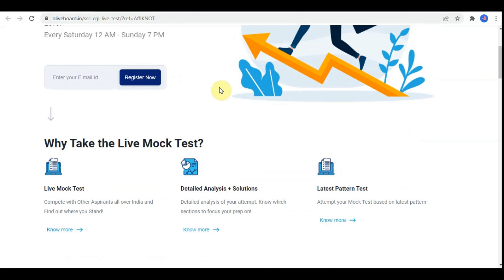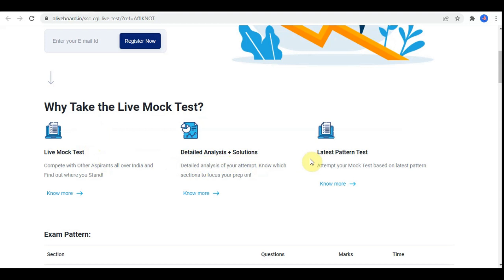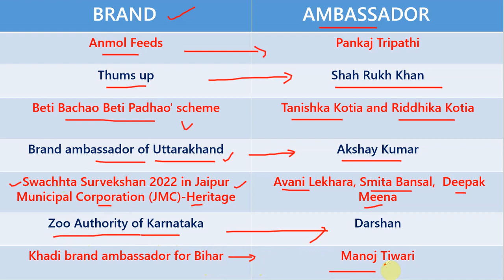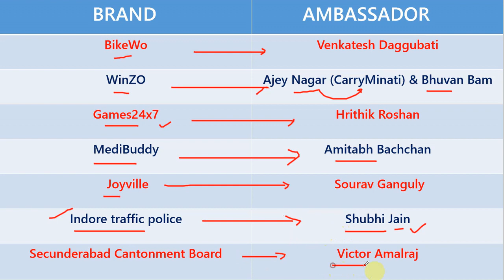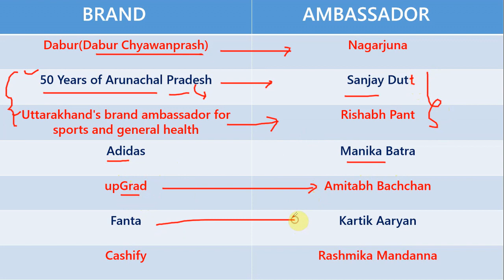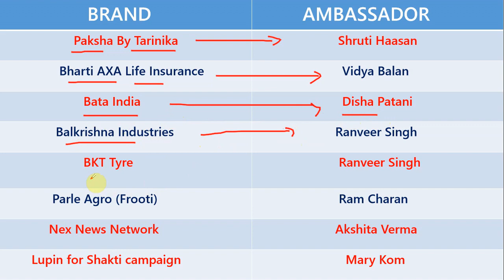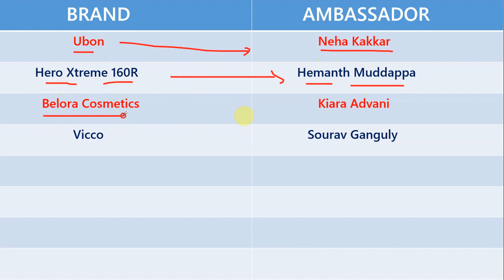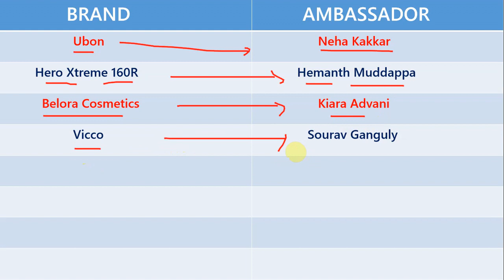Brand Ambassador 2022